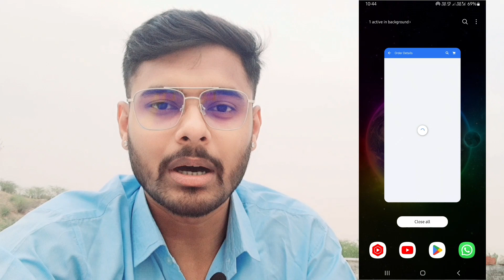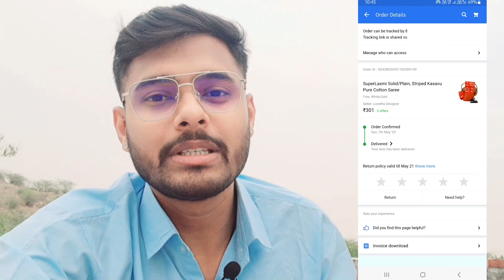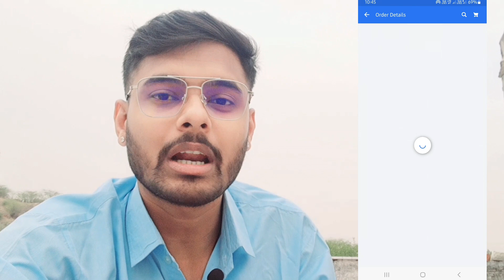Flipkart App Not Working| Flipkart Order Details Not Showing| Flipkart Application Not Working 2023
Flipkart App is not working properly how to fix this? if you're also facing problem while opening order's page on Flipkart and seeing ( Something went wrong. Please try again later. ) Refresh option the how can you fix this error in Flipkart Application in hindi. Flipkart error fix.

Search Points👈
Something went wrong Please try again later
flipkart app something went wrong
flipkart app not working properly
flipkart app not working properly iphone
flipkart order pending problem
flipkart app slow chal raha hai
flipkart app not working
something went wrong flipkart
how to open my order in flipkart
my orders not showing in flipkart
flipkart not open problem
flipkart try again problem